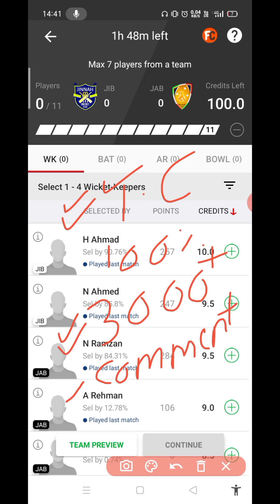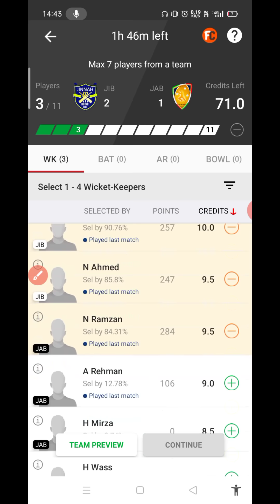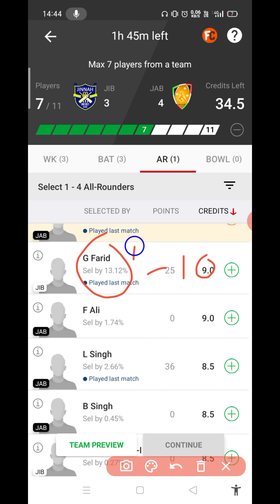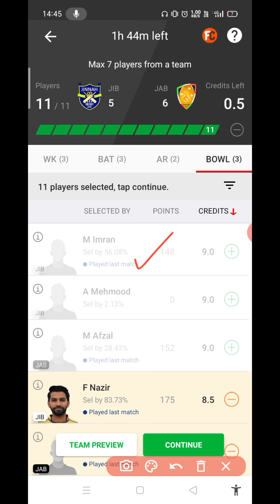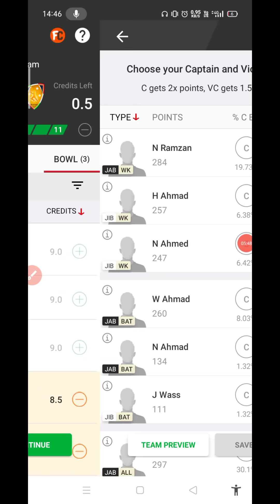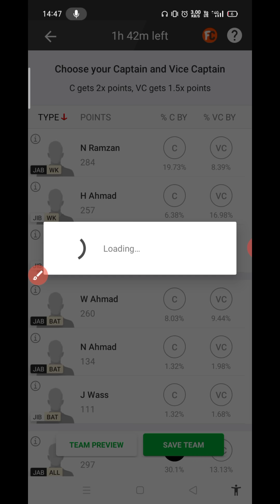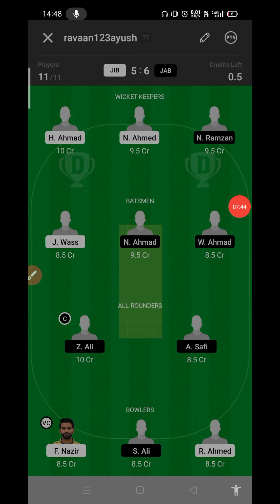JIB vs JAB Dream11 Prediction | JIB vs JAB Dream11 Team